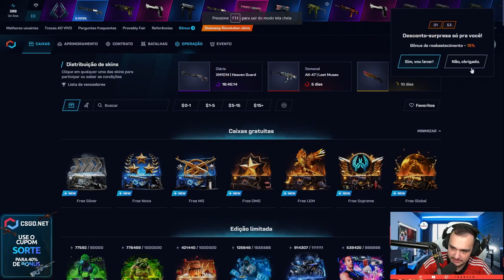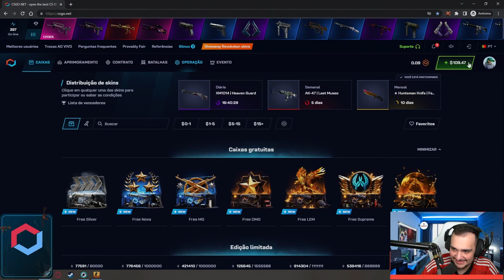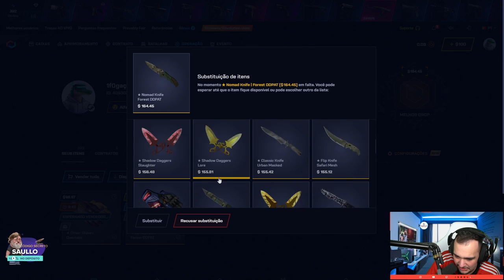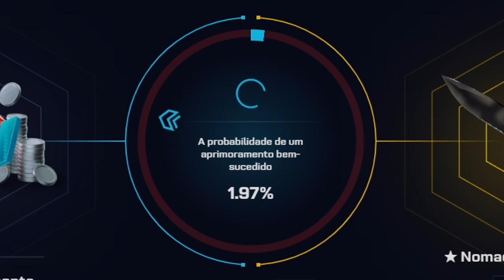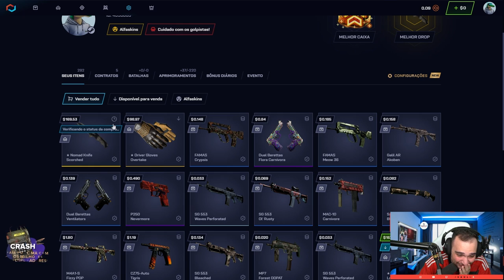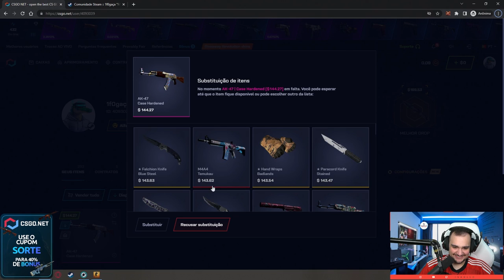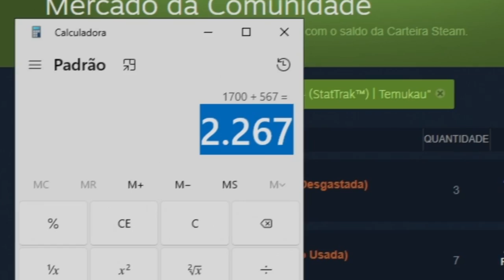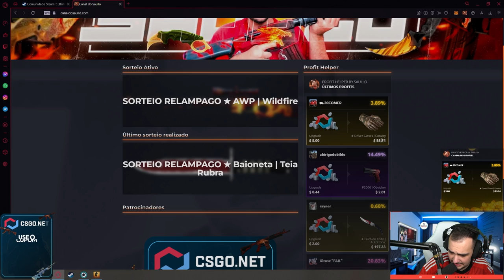Depositei $100 na conta do INSCRITO = FACA + LUVA + M4 😱